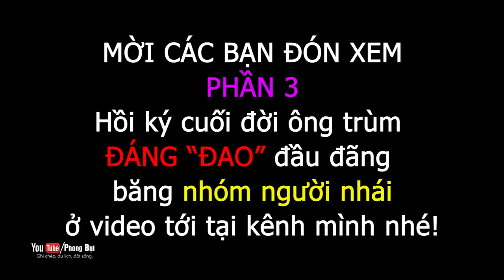[PHẦN 2] TRÙM GIANG HỒ ĐÁNG ĐAO: ÔNG TRÙM KHÁI QUÁT TIỂU SỬ BẢN THÂN ĐẦY GIANG KHỔ I PHONG BỤI